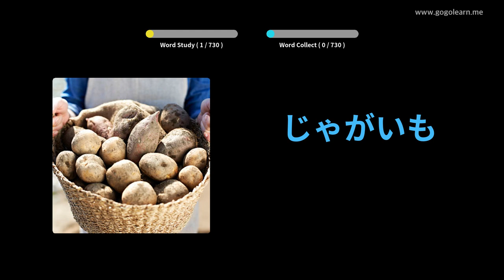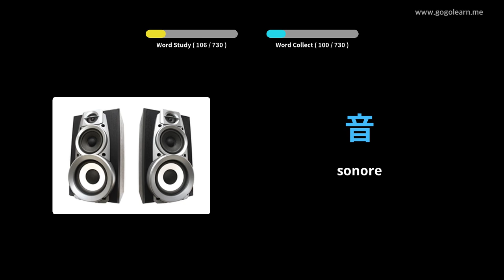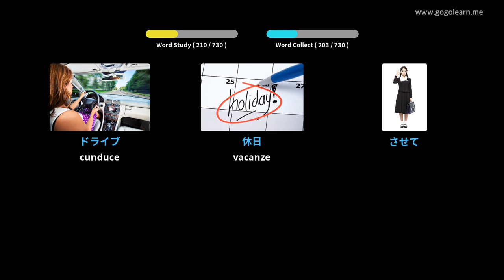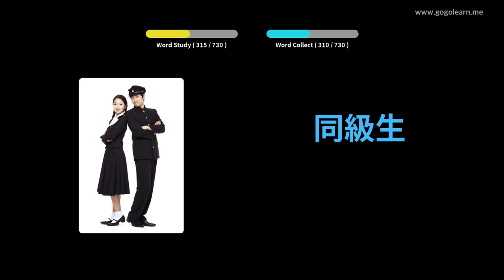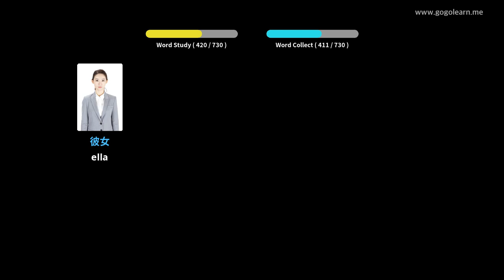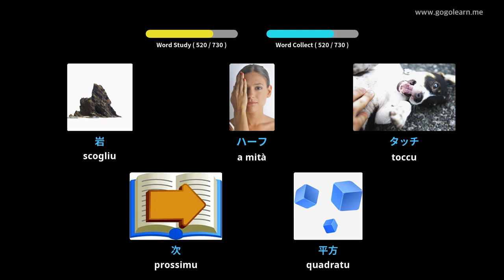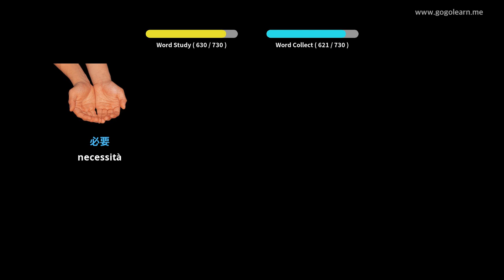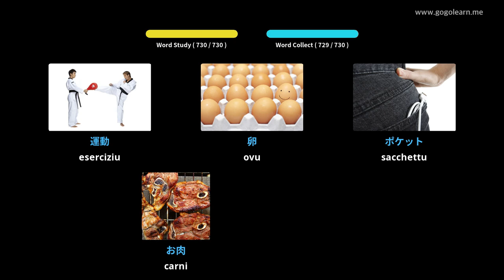Vocabulari di i zitelli japonesi | Golearn